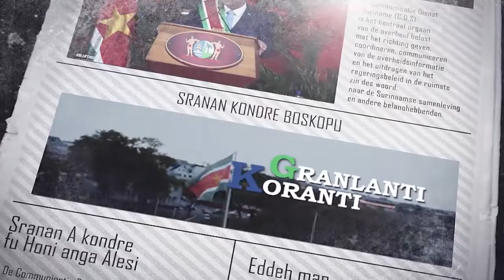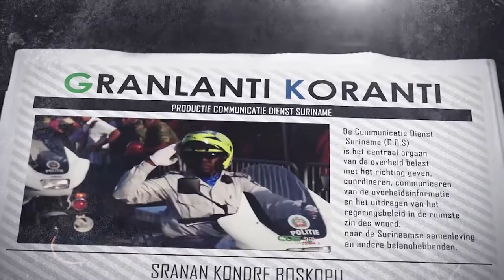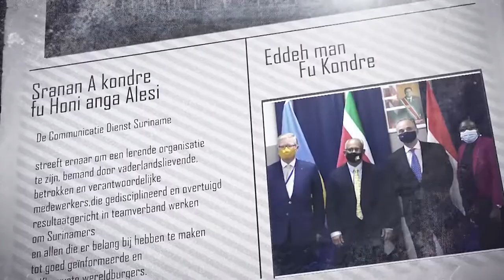𝔾ℝ𝔸ℕ𝕃𝔸ℕ𝕋𝕀 𝕂𝕆ℝ𝔸ℕ𝕋𝕀 (AUCAANS), DD 31 MEI 2022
De onderwerpen in deze aflevering zijn:
-Districtscommissaris Ose Jabini laat licht schijnen over uitdagingen en ontwikkelingen Paramacca
-NCCR evalueert situatie in Brokopondo tijdens veldbezoek
--Ingenieurs buigen zich over moderne contractvormen en infrastructurele werken in Suriname